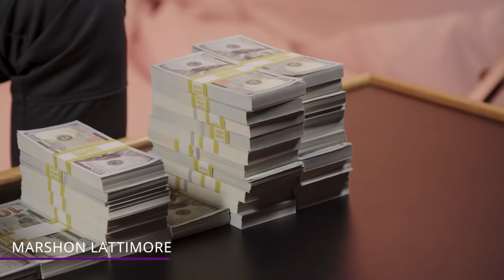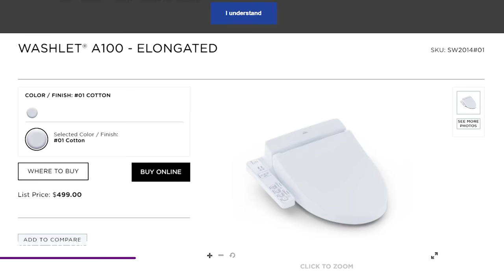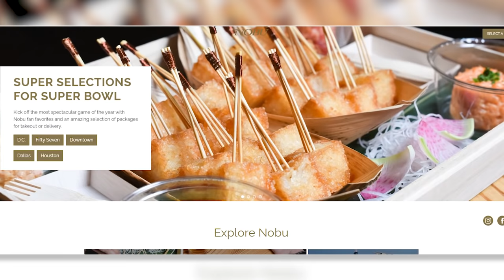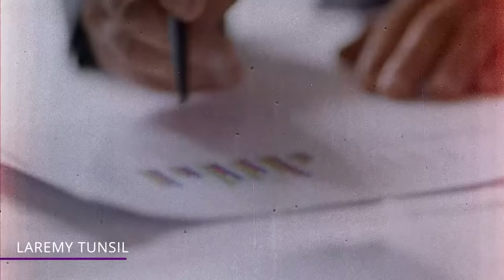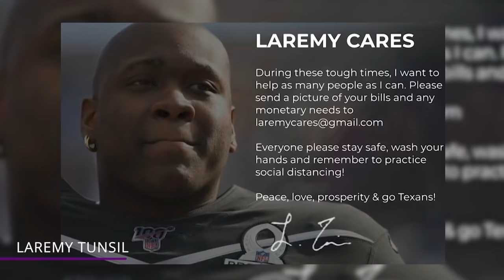This Was Probably the Dumbest Way to Blow Money on a Birthday Party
What are some of the dumbest AND smartest money decisions made by athletes?  Find out in this video!

5 - Marshon Lattimore
Marshon Lattimore is a cornerback for the New Orleans Saints. When he was drafted by the Saints back in 2017, he signed a 4 year, $15.3 million dollar fully guaranteed contract as a rookie. It was all fully guaranteed since he was a first round pick.

4 - Will Hernandez
Will Hernandez is a guard who plays for the New York Giants. When he was drafted back in 2018, he signed a 4 year $7.45 million dollar contract that included a signing bonus of roughly $3 and a half million dollars!

3 - Laremy Tunsil
Laremy Tunsil is an offensive tackle for the Houston Texans. However, when he first came into the league, he was drafted by the Miami Dolphins. He signed a 4 year, $12.45 million dollar contract on his rookie deal, with all of it fully guaranteed since he was a first round pick.

2 - Dwayne Haskins
Free Agent Quarterback Dwayne Haskins is easily a cautionary tale where everything can go wrong really fast for a young athlete that has a seemingly bright future. He was drafted 15th overall by the Washington Football Team in 2019 to be their franchise quarterback.

1 - Adrian Peterson
AP is a slam dunk first ballot Hall of Fame running back when he’s finally retired from the game. And that’s the reason why he’s made almost a HUNDRED AND THREE million dollars alone from salaries and bonuses in 14 seasons in the NFL!